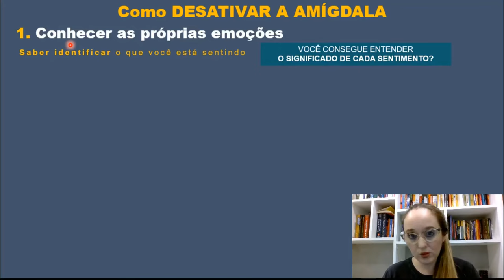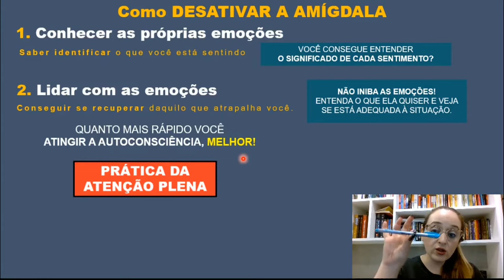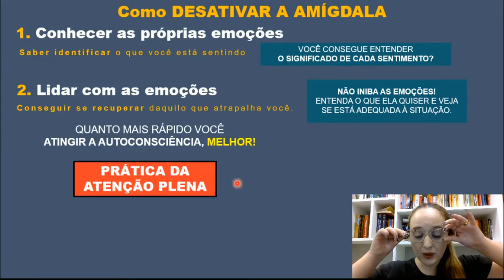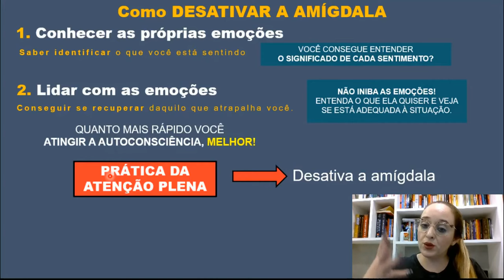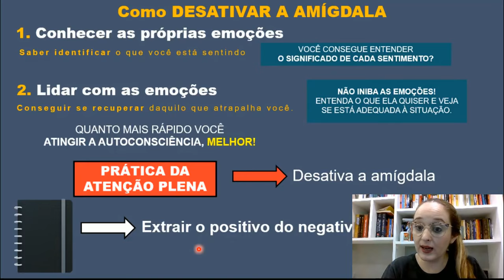Como lidar com as próprias emoções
Um vídeo que abordar uma visão científica sobre áreas do cérebro relacionadas aos sentimento negativos e como desativar essas áreas.

Se você gostou deste vídeo, gostaria de convidá-lo para o nosso novo canal exclusivo para divulgação de conteúdos de neurociências